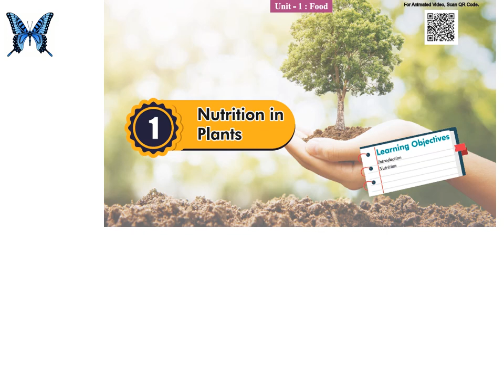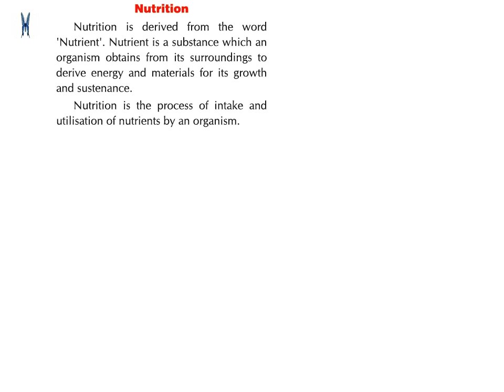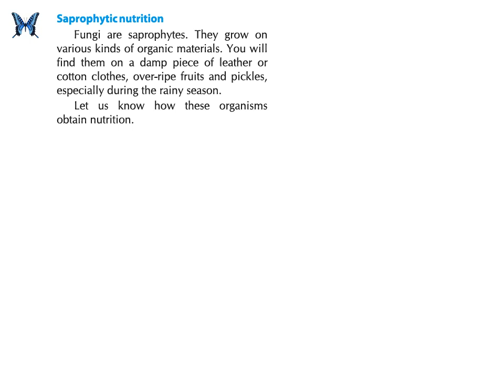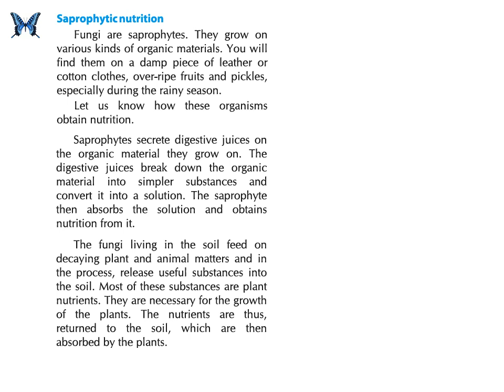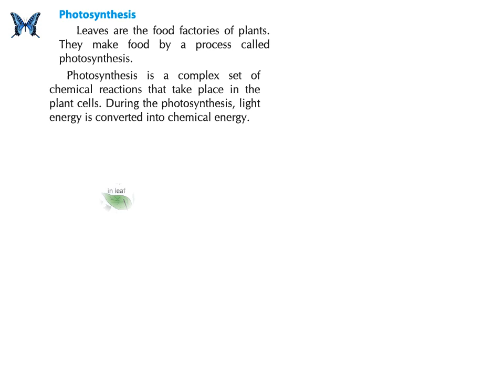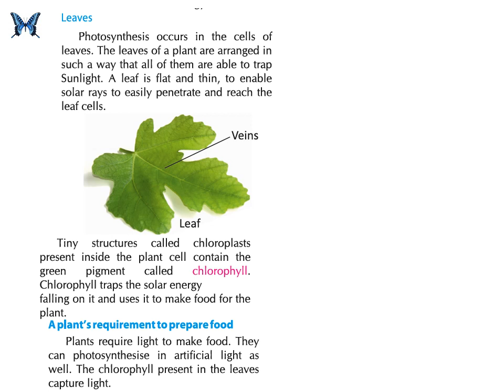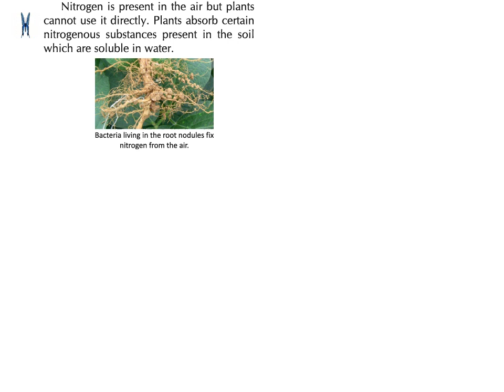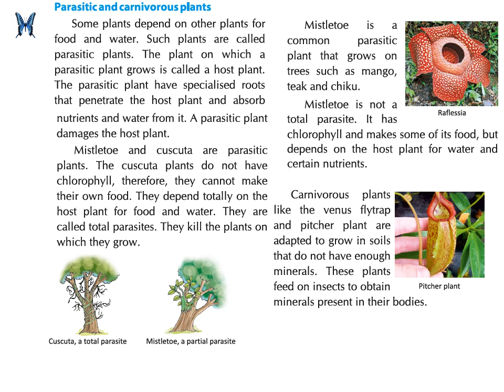Nutrition in Plants